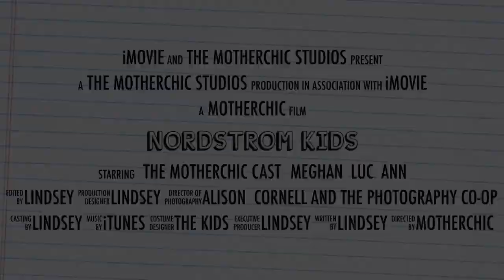Let Them Be Kids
A video featuring kids expressing their personal style with Nordstrom.